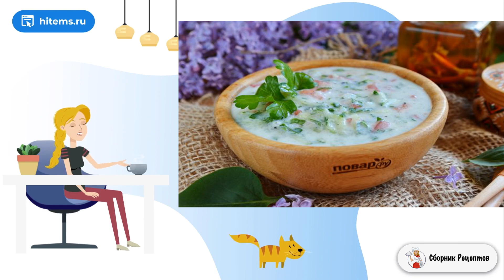Райта. Рецепты с фото простые и вкусные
Райта — это соус индийской кухни, подают его обычно к острым блюдам. Он прекрасно подходит к рыбе, имеет замечательный вкус. Смотрите, как приготовить соус Райта в домашних условиях!    Для соуса используется обычно йогурт или любой кисло-молочный продукт, это может быть кефир или простокваша. Количество соли регулируйте на свой вкус. Подавайте соус с мясом или рыбой. Он отлично смягчает острые блюда, которые так любят в Индии. Удачи в приготовлении!

Ингредиенты:
Кинза — 1 Ст. ложка (мелко нарубленная),
Тмин молотый — 1 Чайная ложка,
Йогурт натуральный — 500 Миллилитров,
Огурец — 1 Штука,
Помидор — 2 Штуки,
Лук — 1 Штука,
Мята — 1 Пучок,
Соль — По вкусу,
Сахар — 0,5 Чайных ложки,